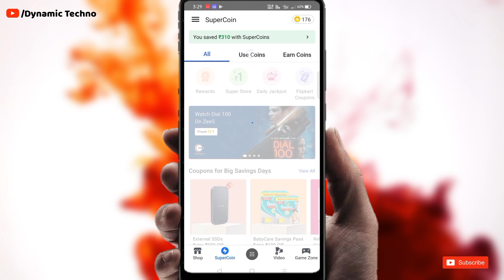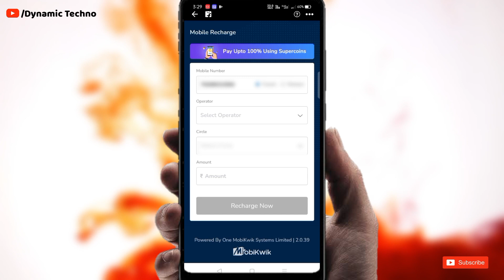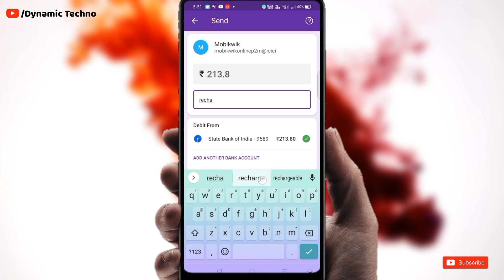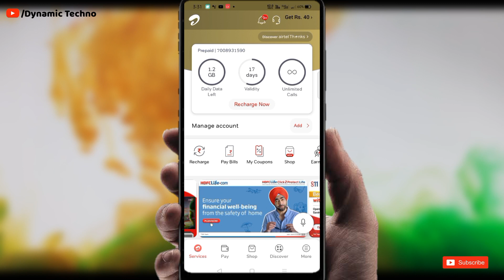How to Mobile Recharge Using Supercoin in Flipkart 2022 | Flipkart Super Coin Se Recharge Kaise Kare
How to Mobile Recharge Using Supercoin in Flipkart User 2022 | Flipkart Super Coin Se Recharge Kaise Kare

◎ ABOUT THIS VIDEO 📽️ :

➠ Your are so awesome💙 guys how are you i hope you are safe ☺️ so friends today i will show you how to mobile recharge using supercoin in flipkart   .. so guys i request you please watch the till the end so let's get start..

► QUERIES SLOVED ❓:

flipkart
how to recharge using supercoins in flipkart
flipkart recharge supercoins
flipkart super coin recharge
how to recharge with supercoins in flipkart
recharge using supercoins
flipkart se recharge kaise kare
how to recharge with flipkart supercoins
how to use supercoins in flipkart for mobile recharge
super coin se recharge kaise kare
supercoin flipkart recharge
flipkart mobile recharge
how to mobile recharge in flipkart super coin
how to recharge mobile by flipkart supercoins
5 supercoins in flipkart
dynamic techno
flipkart coin earn trick
flipkart coin se recharge kaise kare
flipkart coin use
flipkart free supercoins
flipkart recharge
flipkart se mobile recharge kaise kare
flipkart se mobile recharge kaise karen
flipkart super coin se recharge kaise kare 2021
flipkart super coin today
flipkart super coin use kaise kare
free recharge
free recharge app
how to flipkart super coin use mobile recharge
how to get more supercoins in flipkart
how to recharge from flipkart
how to recharge from flipkart supercoins
how to recharge in flipkart
how to recharge in flipkart super coin
how to recharge on flipkart
how to recharge phone using supercoins in flipkart
Flipkart Super coins hack
Value of 1 SuperCoins in Flipkart
How to collect SuperCoins in Flipkart
Flipkart super coin value in rupees
super coins use kaise kare hindi
what is flipkart super coins hindi
how to free recharge using supercoins
How to mobile Recharge using Supercoin in flipkart

➛ 𝑫⃨𝒚⃨𝒏⃨𝒂⃨𝒎⃨𝒊⃨𝒄⃨ 𝑻⃨𝒆⃨𝒄⃨𝒉⃨𝒏⃨𝒐⃨
➛ 𝓓𝓲𝓷𝓮𝓼𝓱.
➛ 𝓙𝓪𝓲 𝓗𝓲𝓷𝓭..  🇮🇳